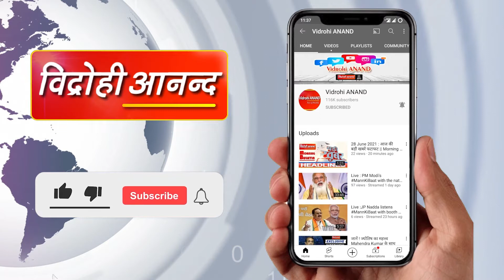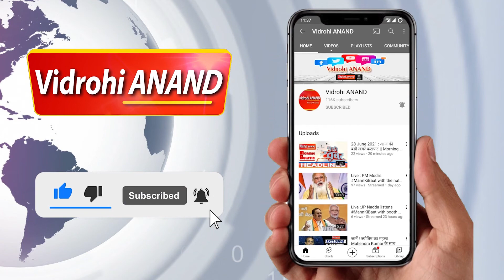जब ट्रेन के इंजन में बैठ जांच पर निकले रेल मंत्री Ashwini Vaishnaw |Vadnagar|Gujarat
गुजरात के वडनगर रेलवे स्टेशन के उद्घाटन के बाद रेल मंत्री अश्विनी वैष्णव ने गांधीनगर कैपिटल से वडनगर रेलखंड का निरीक्षण किया। इस दौरान उन्होंने लोकोमोटिव पायलट के साथ एक रेल इंजन में सफर किया। रेल मंत्री ने करीब 3 किलोमीटर लंबे रेलखंड के अपने निरीक्षण के दौरान लोको पायलट से बातचीत की। रेलमंत्री ने उनका नाम, मुख्यालय, ऑन ड्यूटी का टाइम पूछा। साथ ही उन्हें किस तरह की परेशानी आ रही है, इस पर भी जानकारी हासिल की। बता दें कि वडनगर पीएम मोदी का गृहनगर है और वडनगर रेलवे स्टेशन से उनकी कई यादें जुड़ी हैं। यहां वह बचपन में पिता के साथ टी-स्टॉल लगाकर चाय बेचा करते थे।